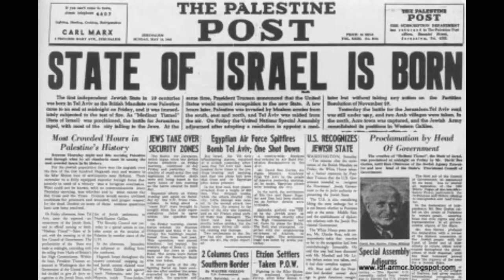Israeli Independence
Full game play through of Victory Point Games' Israeli Independence, using the 12 additional cards of the Expansion Kit and both optional rules (Desperate Offensives +1 DRM and Strategic Offensive chits)